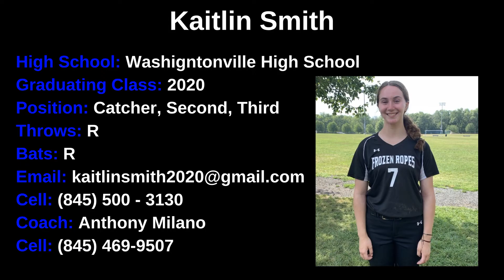Kaitlin Smith, Graduate 2020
High School: Washigntonville High School
Graduating Class: 2020
Position: Catcher, Second, Third
Throws: R
Bats: R